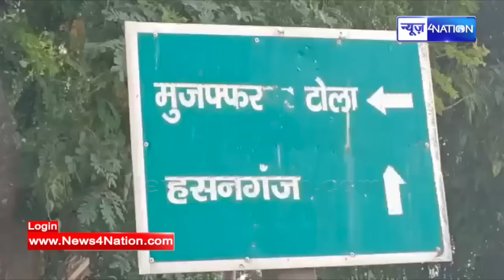Bihar में अभी-अभी NIA की बड़ी छा/पेमारी के लिये Police ने घे/र लिया, मचा ह/ड़कंप । Bihar News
Bihar में अभी-अभी NIA की बड़ी छा/पेमारी के लिये Police ने घे/र लिया, मचा ह/ड़कंप । Bihar News | News4Nation